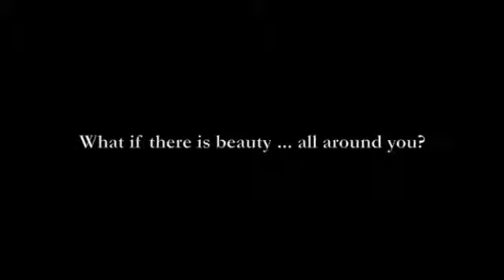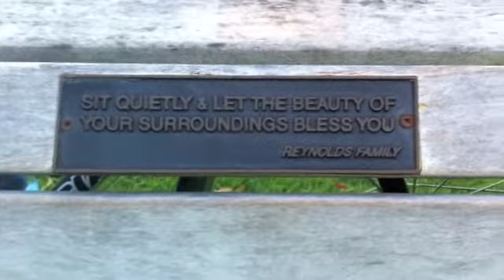What if you are the beholder? Tour of Consciousness with Dr. Dain Heer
Dear Co-Travellers in Awareness,

It is said that beauty is in the eye of the beholder. What if that beholder is YOU?

Do you know that a plant dies if you continously scream at it? What if the anger, fury and rage mankind continously delivers is actually the greatest pollution on this planet? What would happen if we started to acknowledge the beauty around us instead? The beauty of the planet? The beauty we be? And the beauty YOU be?

Would you be willing to do that now? Let's go for a quick visit to Auckland, New Zeland... Now, close your eyes and take in that horizon again. Wow! How did we get so lucky to live on this amazingly beautiful Earth?

Warm regards,
Dain Heer

PS. Would you like to sign up for this free video series?